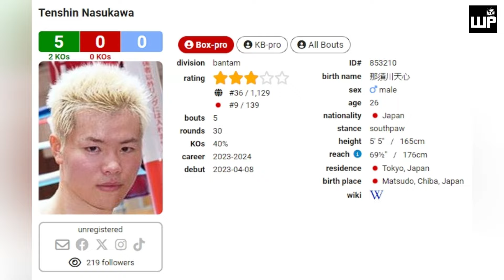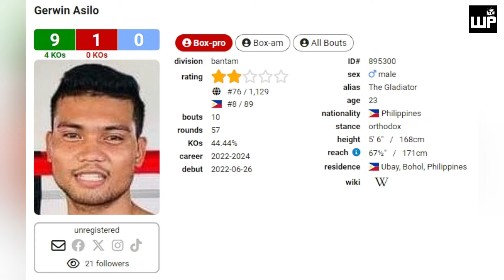BREAKING! Junto Naktani WAGI via TKO | Pinoy Undefeated TALO sa Boxer na pina IYAK ni Mayweather